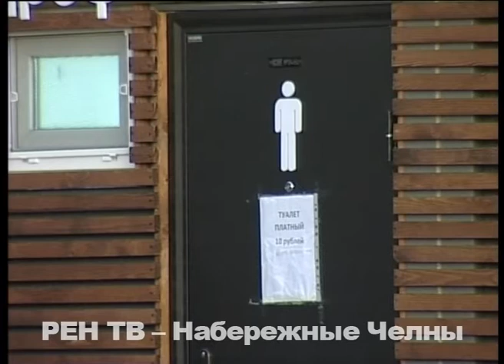Набережная Тукая вновь оказалась в центре внимания журналистов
Вот уже месяц она радует жителей как старой, так и новой частей города. Напомним, в начале сентября при участии президента Татарстана Рустама Минниханова торжественно открыли Набережную Тукая.